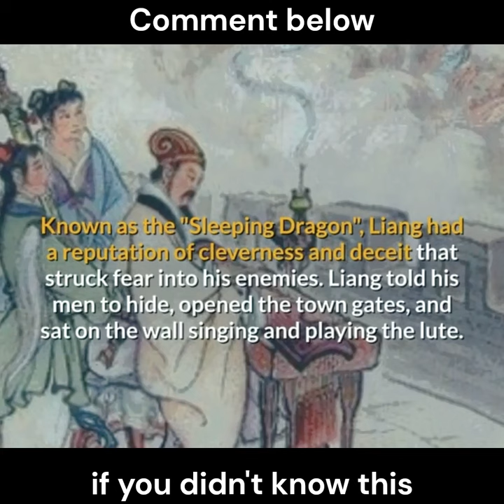The Most Amazing Moments in History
During China's Three Kingdoms era, the Shu Kingdom was a state. Liu Bei, a warlord and a member of the Han royal family, formed the Shu Kingdom. A portion of modern-day Yunnan, Guizhou, and northern Vietnam were formerly a part of the kingdom, which had its roots in the modern-day Sichuan province in southwest China. Shu Kingdom was well-known for its military capability, particularly under the direction of Zhuge Liang, its most illustrious general.

He was a great tactician who contributed to the territorial expansion and military defense of the Shu Kingdom. The "Long Corridor" and the "Empty Fort Strategy," two of Zhuge Liang's strategies, have become legendary in Chinese history. Despite having a strong military, the Shu Kingdom finally lost its independence to the formidable state of Wei and was incorporated into the bigger Jin Empire. Nevertheless, the Shu Kingdom and its illustrious leader, Zhuge Liang, continue to be remembered in Chinese history as an example of valor, cunning, and intellect.